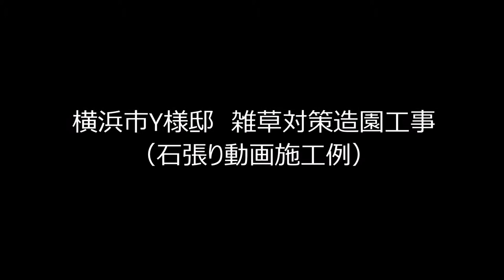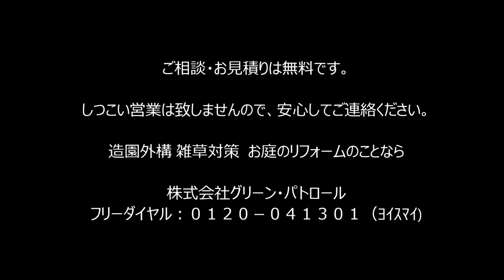神奈川県 瀬谷区 石張り施工方法～熟練職人でも失敗しますよ(*_*;～